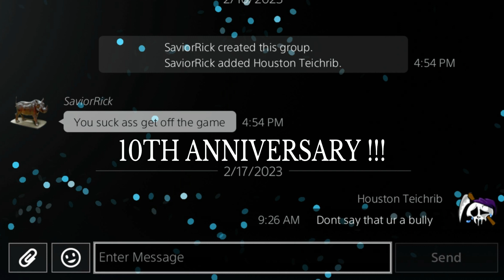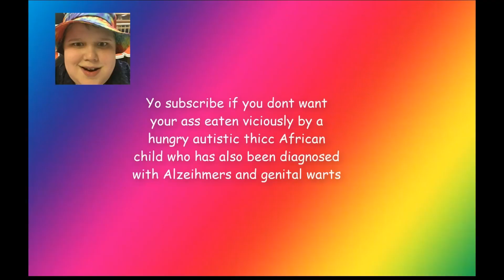Best rainbow moments #10 (ft. Everyones aim)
Hope yall enjoy the tenth best rainbow video. Been a love/hate relationship wit this game, but a long lasting series on the channel. Might be the last one who knows.